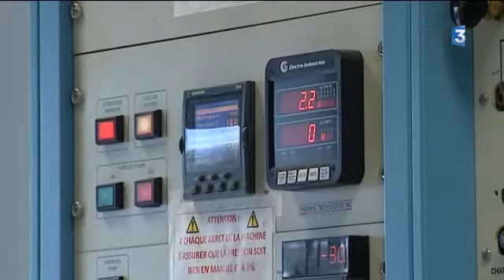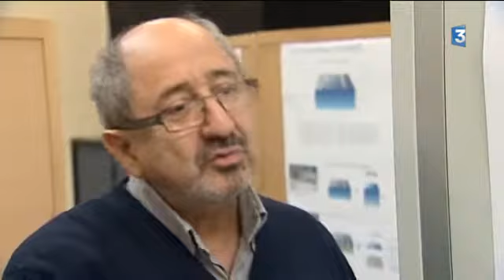Le solaire a le vent en poupe en Poitou Charentes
Devant la véritable montée en puissance de l'énergie solaire, dirigeants d'entreprises et laboratoires font des recherches et imaginent une fabrication de panneaux 100% "made in Poitou-Charentes". Un reportage d'Anne-Marie Baillargé et Brice Baubit diffusé le 10 février 2014.